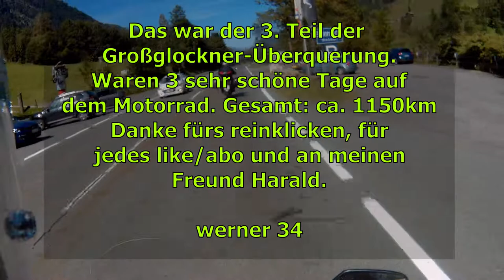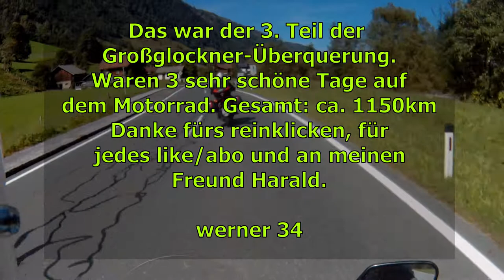Österreich Rundfahrt Sept2019 Teil 3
Hy.

Hier der dritte Teil einer Großglockner-Überquerung.
Richtung Süd-Nord mit Zwischenstop Franz Josefs-Höhe.

Dritte Etappe:
Vom Hochtor übers Fuscher Törl Richtung Norden runter nach Fusch.

Danke fürs reinklicken und für jedes like/abo  ;-)

werner 34

Urheberrecht und so...

Das Bild von der Sonnenfinsternis:
und für das Geklimpere im Intro soll ich nur schreiben:
habs aus der "freien" youtube-Audio-Bibliothek.